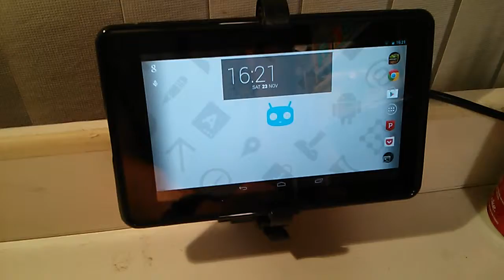Tablet/phone work bench mount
Tablet/phone mount for my work bench with some PVC pipe and screws